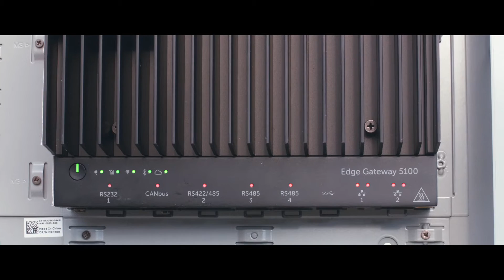Voice of the Oilfield™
Halliburton introduces the Voice of the Oilfield: Sensoring wells, acquiring and transmitting operational and production data to drive Reservoir and Production Life-cycle Management.